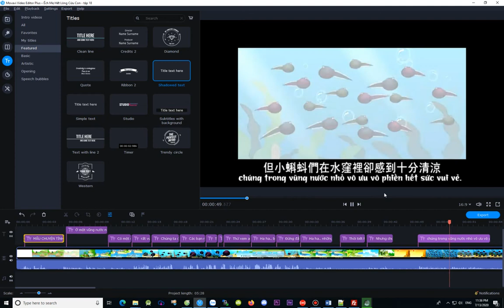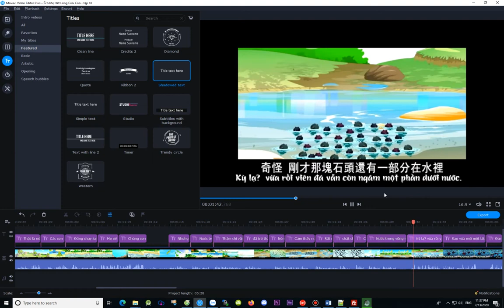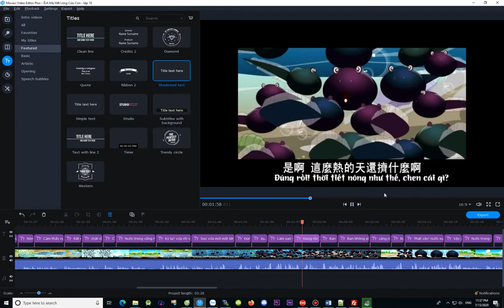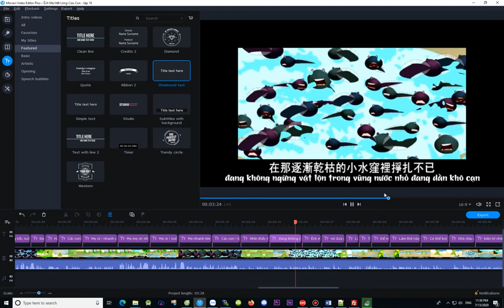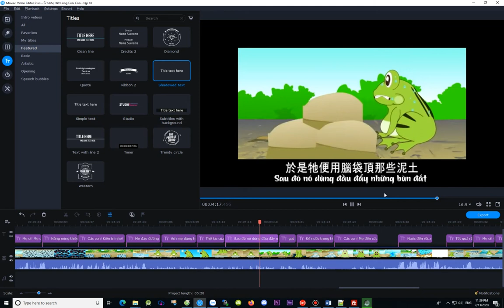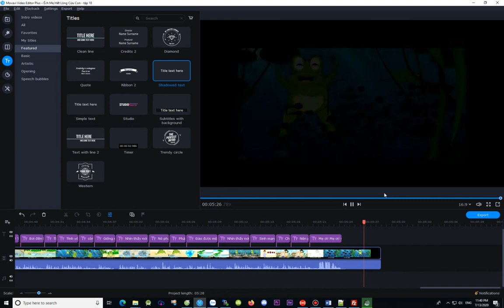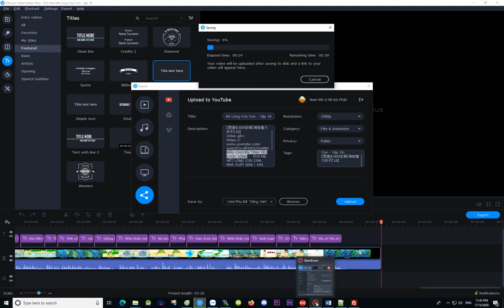Hoàn tất công việc Ad Sub Tiếng Việt vào video Clip